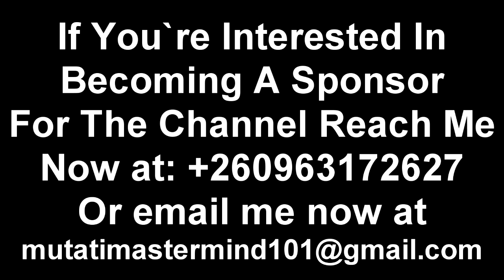Wow! This Minister is Right On This & I Bet President HH Will Be Super Glad After Watching This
Minister of Mines & Minerals Development Addressing the Media. Defends President HH “Watch The Entire Video”